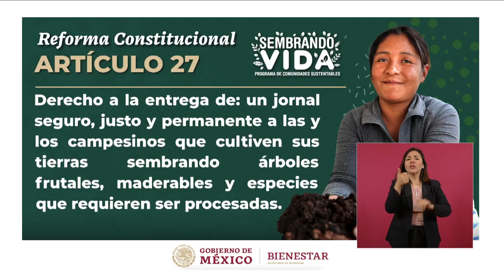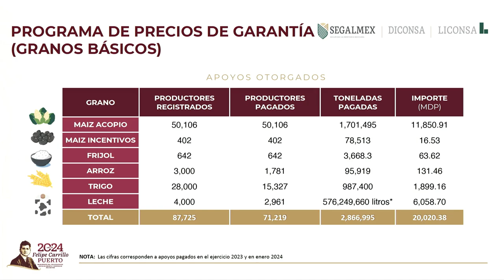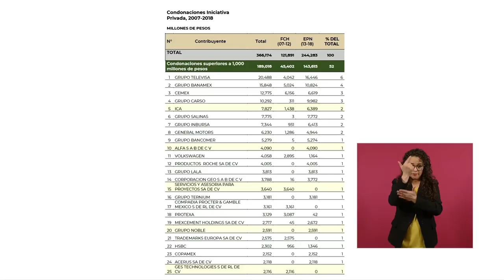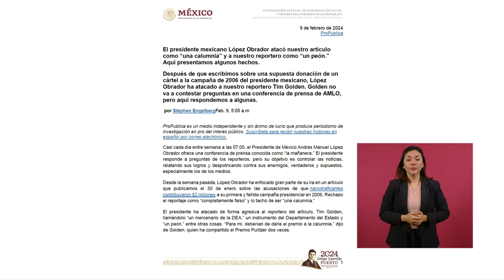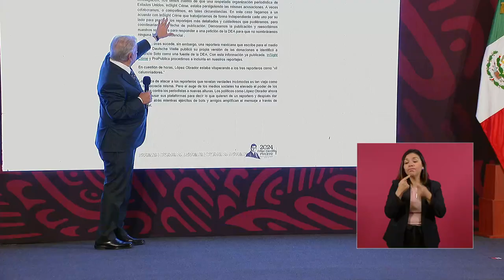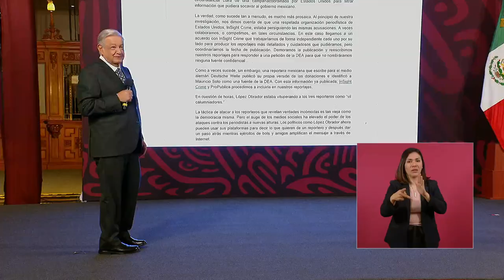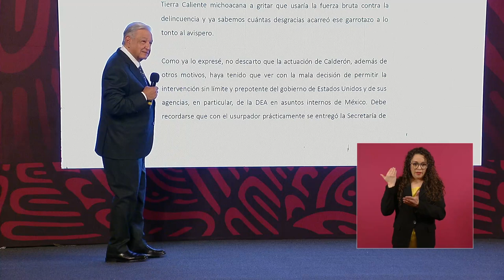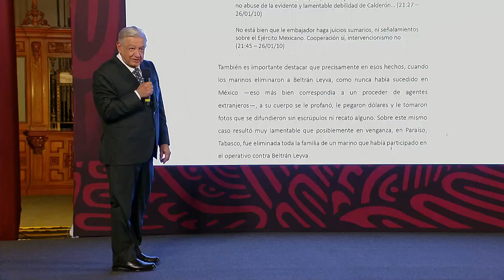MAÑANERA AMLO | 9 DE FEBRERO DE 2024